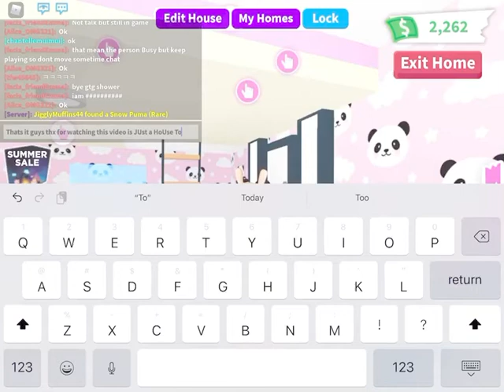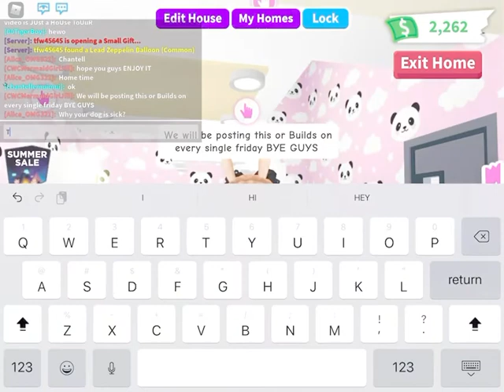Little Tour In Jillian’s Family house 😋😋